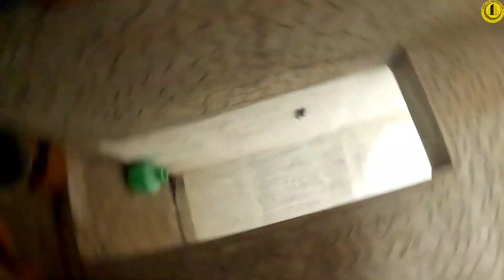Amazing Concealed cistern tank fixing and brick works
Amazing Concealed cistern tank fixing and brick works construction plasteringwork mason brickwork chamber bricks champer jamaliya puliangudi jamaliya jaquar#concealed